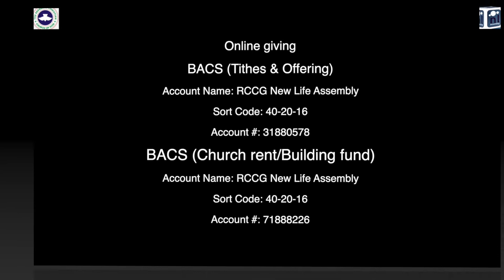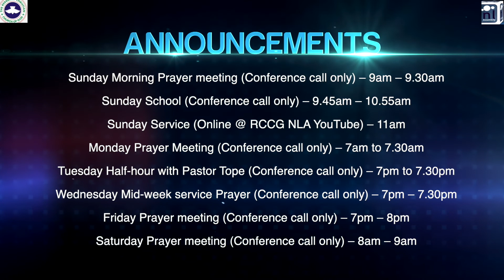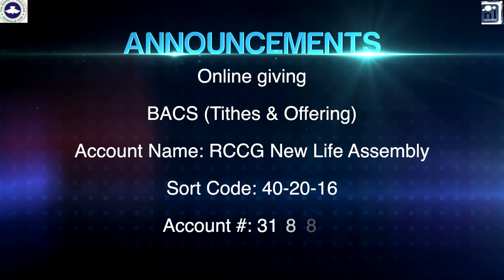RCCG NLA SUNDAY SERVICE 24/05/2020